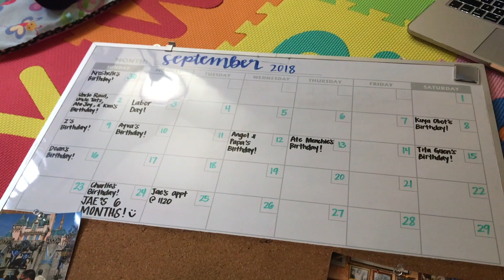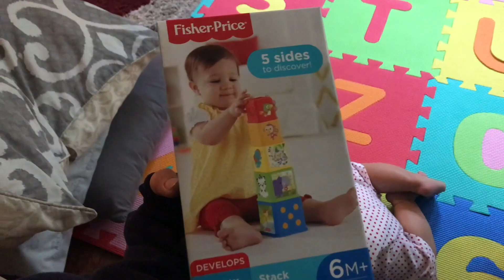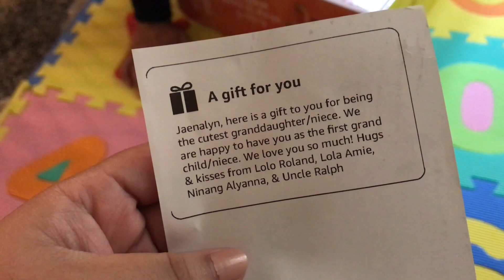Our House Looks Like A Toy Store! | 09/30 - 10/03/18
Baby girl gets more new toys! Our house officially looks life a toy store, and our baby couldn't be any happier about it! Enjoy!

NEW VLOGS EVERY SUNDAY AND THURSDAY!